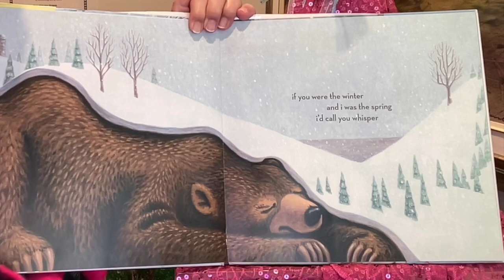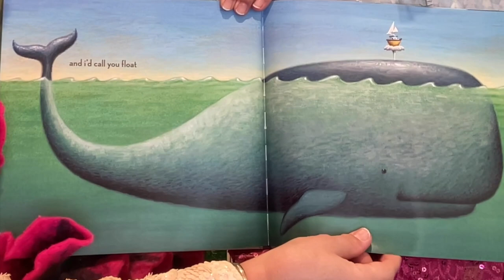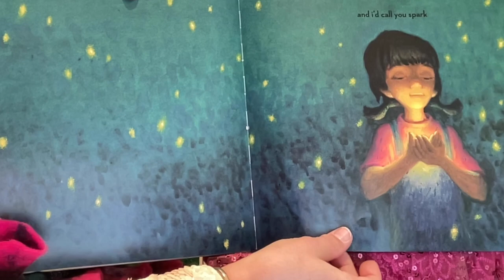If I Was the Sunshine by Julie Fogliano, Loren Long Illustrator. A Reading by Dazzle.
Listen to Dazzle as she reads this lovely poetic lyrical picture book that is wonderful for relaxing at bedtime.